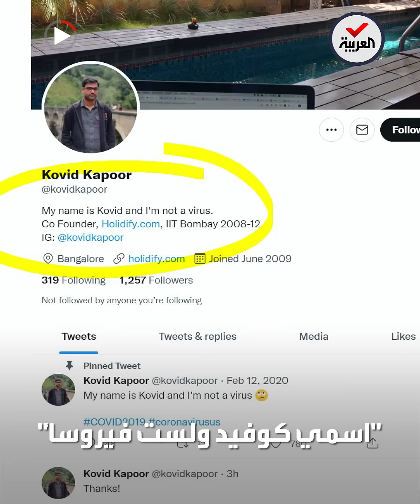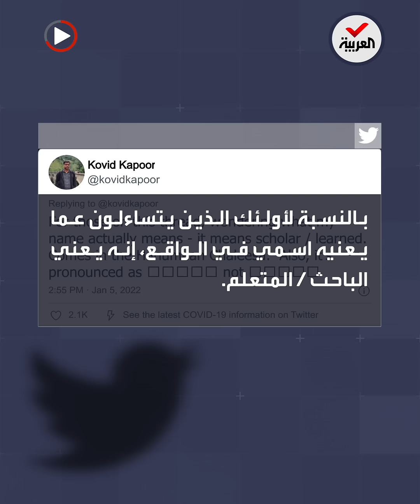شاب هندي يصبح حديث العالم لتشابه اسمه مع كورونا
لتشابه اسمه مع فيروس كورونا.. كوفيد الهندي يثير الإعجاب على مواقع التواصل العالمية بتغريداته وحكاياته الطريفة التي حصدت آلاف المتابعين: "اسمي كوفيد ولست فيروساً" 😂

ـــــــــــــــــــــــــــــــــــــــــــــــــــــــــــــــــــــــــــــــــــــــــــــــــــــــــــــــــــــــــــــــــــــ
تيلغرام
سناب شات alarabiya
تفاعلكم
صباح العربية
بانوراما
العربية الليلة
Live Alarabiya
Alarabiya Live